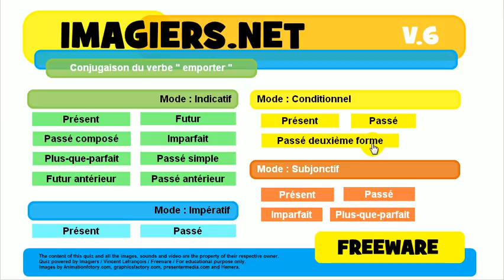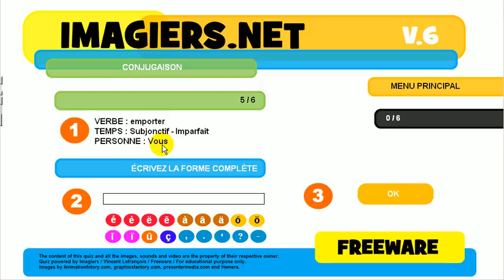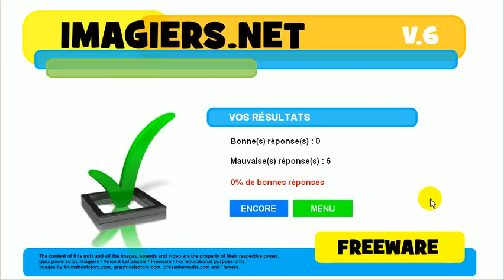Lær fransk # Quiz # emporter